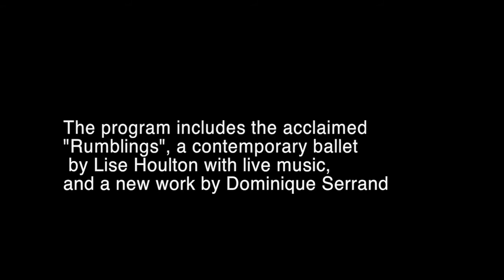Rumblings at the LAB Theater January 24-26 and 29-31